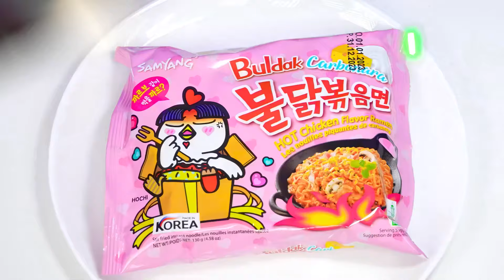Real Food vs Chocolate Food Challenge | Kitchen War by Happy Fun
Sometimes, chocolate things are not so easy to distinguish from the real thing! Check out the new challenge, it will be a lot of fun!